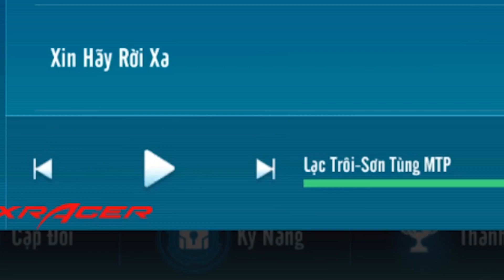Chơi Thử Zing Speed Mobile đã mang Tik gặp gỡ anh Sơn Tùng và câu chuyện nạp Vip 4 !!!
► Hiện tại mình đã dừng sử dụng trang Vrdonate rồi nhé !
© Bản quyền thuộc về Tik Tik
© Copyright by Tik Tik Channel ☞ Do not Reup